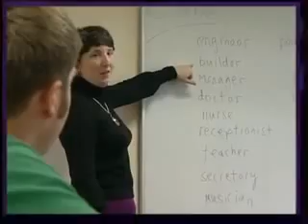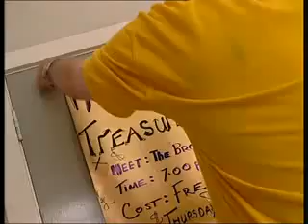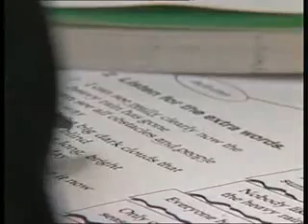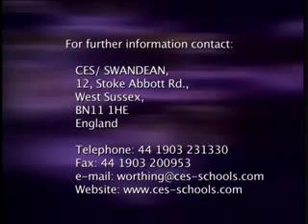CES Dublin Language School - Courses Services.flv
CES Dublin Language School is no ordinary language shool.
With dedicated professionals, experienced management and intensive courses students receive the highest quality education.